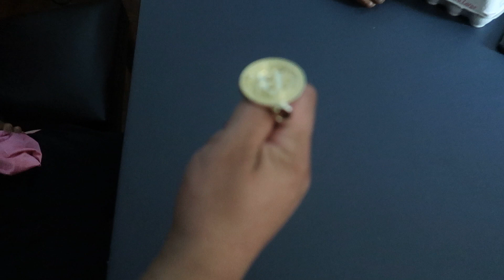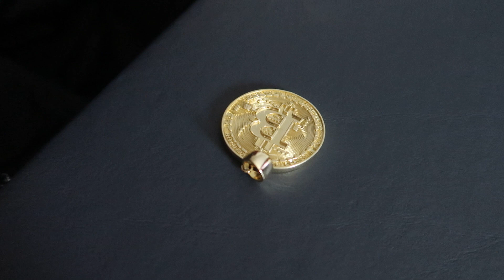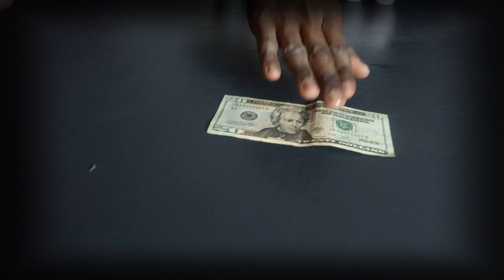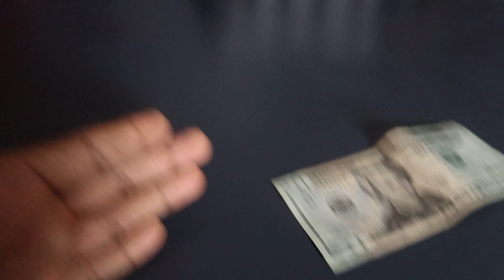EGG ROULETTE FOR A CASH PRIZE!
UPLOADS 3 TIMES A WEEK (SOMETIMES MORE)